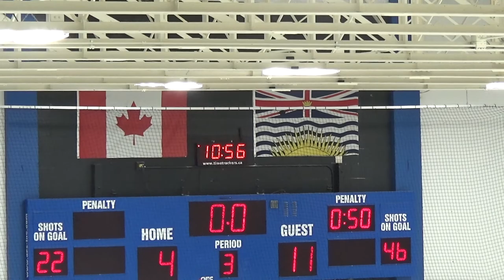Oct 14, 2022 U18 BMHA (d) at Holly A1 (l)